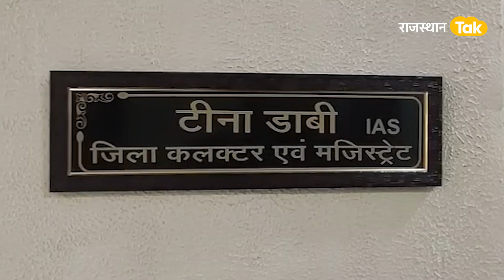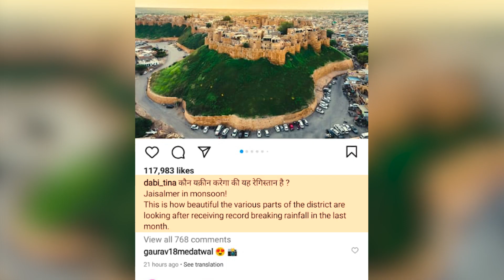कलेक्टर टीना ने हाथ में उठाई झाड़ू तो अधिकारी और कर्मचारी में सफाई में जुटे !